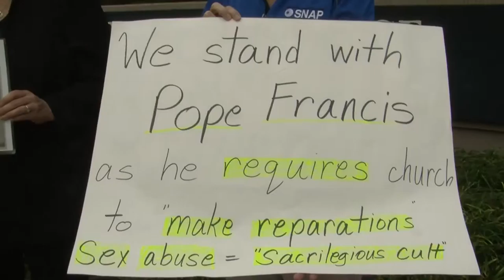Sexual Abuse Group Hopes Pope Will Make a Change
Reporter Christina Erne speaks to SNAP (Survivors Network of Those Abused by Priests) about what changes they hope Pope Francis will make in the church while in the U.S. BU News Service's Christina Erne reports.